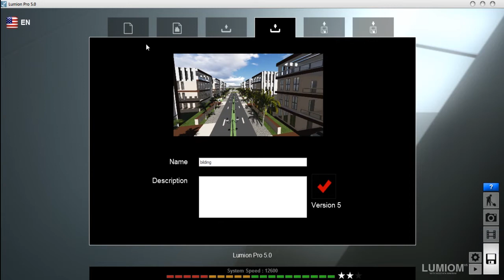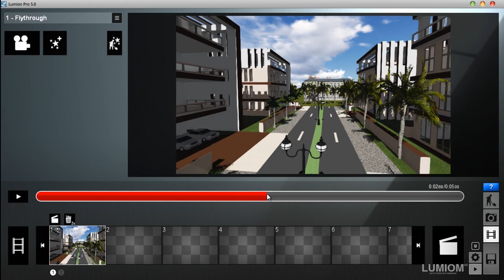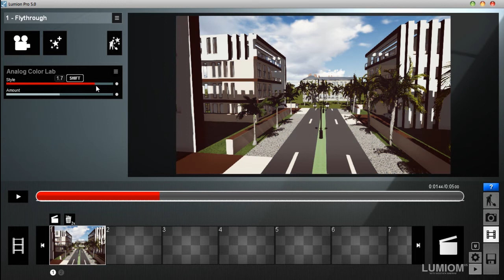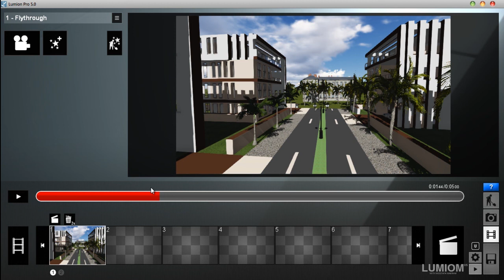تصحيح الالوان واضافه Style للمشروع ببرنامج تصميم المشاهد الطبيعية ببرنامج Lumion 3D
المحاضرة الحادية عشر من كورس تصميم المشاهد الطبيعية ببرنامج Lumion5
ونتعرف فيها على تصحيح الالوان واضافه Style للمشروع   ببرنامج تصميم المشاهد الطبيعية ببرنامج   Lumion 3D

بمكنكم التواصل معى من خلال